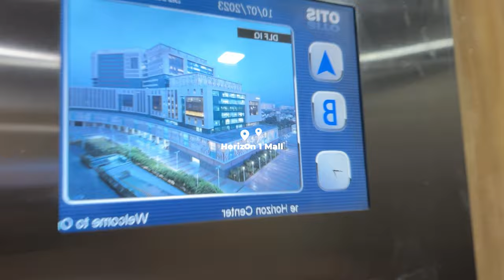Korean Restaurant in Delhi, meeting a FILIPINA-INDIAN FAMILY! | Life in India Ep. 40 🇮🇳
♡ open me ♡

Ate Faye's Youtube Channel: @fayemabini

Life in India, buhay sa India, Pinay sa India, Indian Filipina couple, Indian pinay relationship, Indian foreigner girlfriend, a foreigner in India, a foreigner living in India, Indian Filipina Family.